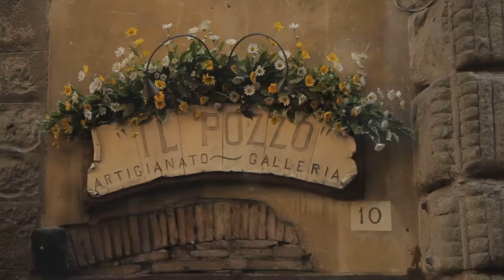Top Travel best attractions of Florencia Italy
Episode № 24